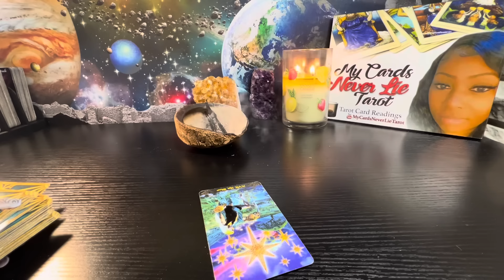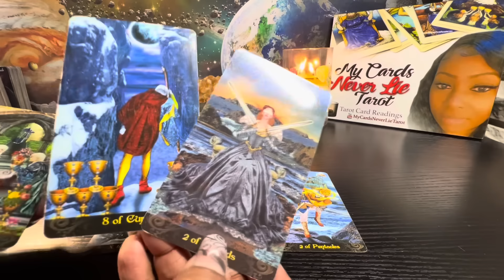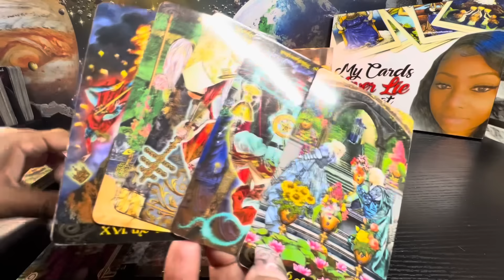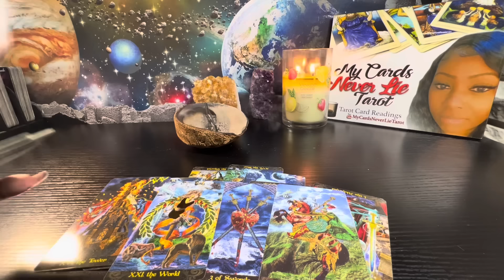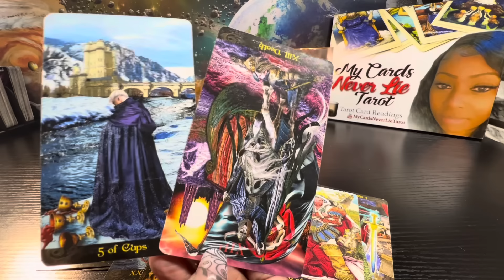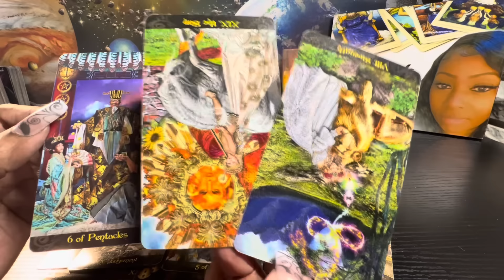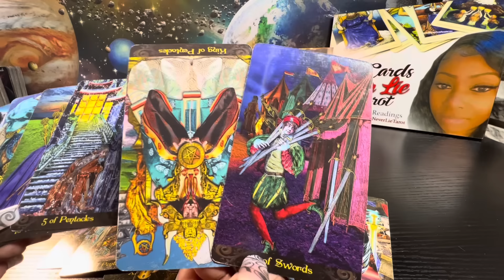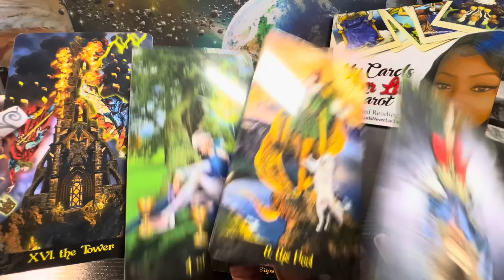Sagittarius♐️THIS PERSON MAY BE SILENT, BUT WHATEVER U SAID IS WEIGHING HEAVY & THEY STILL LOVE U‼️